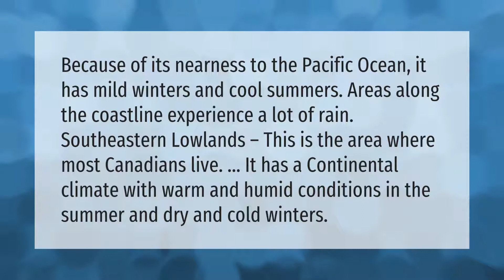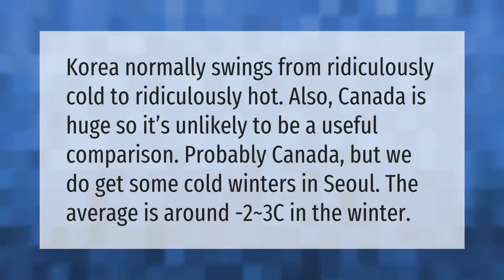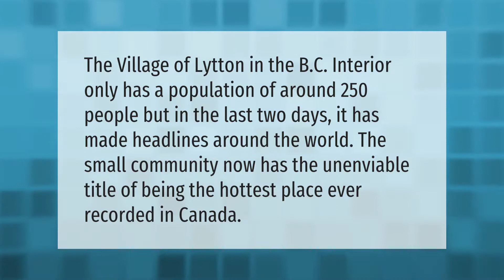Why is Canada so cold and so hot?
00:00 - Why is Canada so cold and so hot?
00:40 - Is Canada cold all the time?
01:13 - Is Korea colder than Canada?
01:42 - Which is the hottest place in Canada?

Laura S. Harris (2021, June 29.) Why is Canada so cold and so hot?
    AskAbout.video/articles/Why-is-Canada-so-cold-and-so-hot-256751